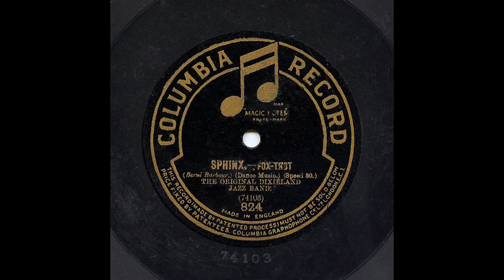Original Dixieland Jazz Band - The Sphinx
The Original Dixieland Jazz Band brought jazz to the old world when they visited London for exclusive engagements at various clubs and theatre venues in 1919 and 1920. During their sojourn here they recorded for Columbia, all the performances being waxed on 12 inch sides that allowed the band to play in a more laid back yet still exciting style.

The minor key and relaxed tempo of "Sphinx" imbues the performance with a depth and poignancy that offers further evidence that the ODJB was far from the novelty outfit that its detractors suggest.

THE ORIGINAL DIXIELAND JAZZ BAND
Nick LaRocca - cornet / Emile Christian - trombone / Larry Shields - clarinet / Billy Jones - piano / Tony Sbarbaro - drums

Recorded in London, May 14th, 1920.

74103-1…….Sphinx…….Columbia 824